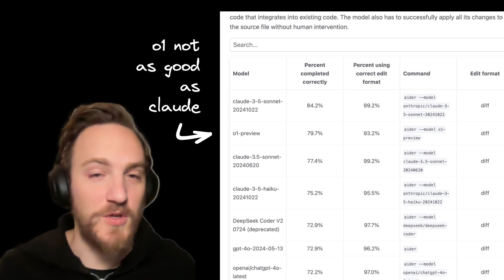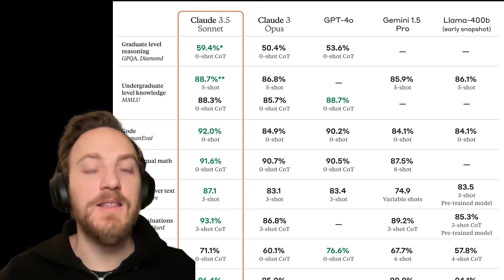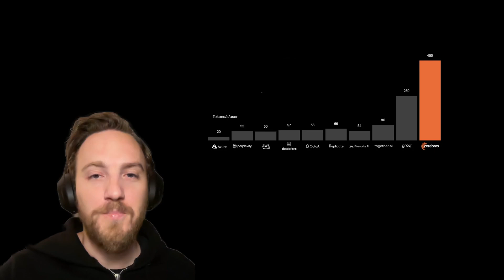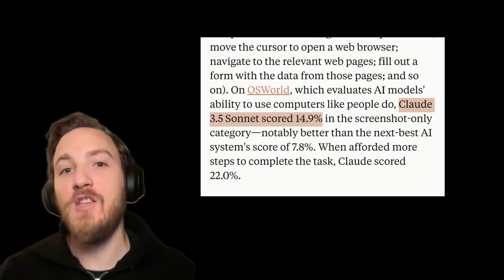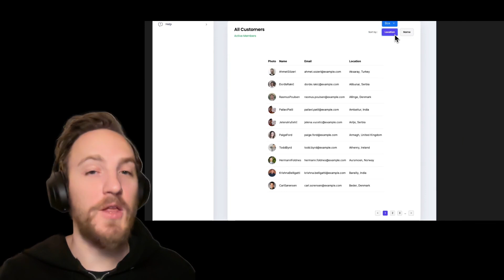Is AI progress slowing down?